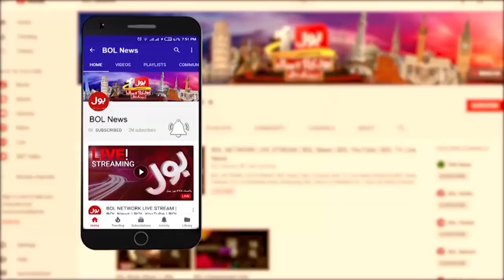Gangaram Hospital Scandal | Selling Bottles of Blood Exposed | Breaking News